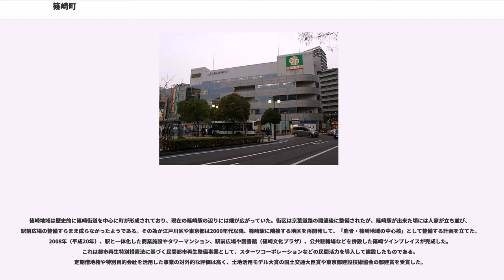篠崎町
篠崎町（しのざきまち）は、東京都江戸川区東部の地名・町名。現行行政地名は篠崎町一丁目から八丁目。住居表示実施済み区域である。郵便番号は133-0061。

篠崎町は江戸川区東部に位置し、江戸川で千葉県と画する東京都の東端の町である。面積は2.0289平方kmで、区内で5番目に大きな町である。隣接する地域は、北は上篠崎二・四丁目、東は江戸川を挟んで対岸に千葉県市川市大和田、南東の一部で東篠崎町および東篠崎一丁目、南は下篠崎町・南篠崎町一・四・五丁目、西は谷河内および鹿骨二丁目である。周辺の北篠崎、上篠崎、西篠崎、下篠崎町、東篠崎、東篠崎町、南篠崎町を総称して「篠崎」と呼称されることがある。また京葉道路を境に管轄する江戸川区の事務所が異なるため、京葉道路以北は鹿骨地区、以南は東部地区として考える場合がある。

篠崎町は江戸川右岸にあり、旧江戸川と江戸川放水路の分岐点に位置する町である。川と町の間には広大な河川敷（篠崎緑地）が広がり、都立篠崎公園と共に町の周囲を取り囲んでいる。篠崎緑地では毎年8月に江戸川区花火大会が開催され、篠崎ポニーランドや「こども未来館」などの江戸川区のレクリエーション施設が連なっており、一種の観光地になっているようである。篠崎町の北部が属する鹿骨地区は江戸川区の中では比較的に標高が高い地区である。しかし過去にカスリーン台風の浸水被害があり、上流部が決壊すると再び浸水すると言われている。中世から陸地だった為か地震災害時でも篠崎駅の西側は地盤液状化がほとんど発生しないのではないかと言われる一方、河川敷を中心に液状化の恐れがある。その為か江戸川区は江戸川右岸のスーパー堤防化や篠崎公園の高台化を行い、最悪の場合は区民を対岸の国府台に避難させる計画を立てているようである。

篠崎町は区内で9番目に人口が多い町であり、1万601世帯、2万3488人（2011年1月）が在住している。篠崎街道沿いの4丁目や篠崎駅がある7丁目は人口密度が比較的高いものの、全体としては平均を下回る区内48町中35位である。

篠崎町には951の事業所があり、7781人が働いている。事業所当たりの従業員数（約8人）は区内平均（約9人）をやや下回っているが、事業所数は9位・従業員数は10位であり、区内では上位のビジネス街である。業種は卸売業・小売業（23％）、製造業（15％）、建設業（11％）、宿泊業・飲食サービス業（9％）、クリーニング業や美容所、パチンコなどの生活関連サービス業と運輸業（8％）が多いようである。

篠崎町は町域の西端を東京都道307号王子金町江戸川線（柴又街道）、東端を東京都道451号江戸川堤防線（篠崎街道）、北端を鹿骨街道が走り、中央部を東西に京葉道路が横断する陸上交通の盛んな地域である。特に京葉道路には、江戸川大橋や篠崎インターチェンジがあり、京葉道路の一般国道部分が高速道路部分に合流する為、日中（7時～19時）だけで8万512台（都内17位）が通過する陸上交通の要所になっている。なお江戸川大橋は自動車専用であり、徒歩・自転車で対岸の本八幡に直接行くことはできず、東京都立篠崎高等学校そばの篠崎水門の歩行者用の橋を渡って、妙典を経由しなければならない。

住宅地の地価は、2017年（平成29年）の公示地価によれば、篠崎町2-53-20の地点で32万1000円/mとなっている。

「篠」とは細く小さくて群がって生える竹や笹の総称であり、篠崎という名は「砂州上でしかも篠竹が生い茂っていた土地」に由来すると言われる。この地域は下総国の国府に近く、中世には葛西御厨の篠崎郷があったと伝えられている。御厨とは有力な神社の荘園の事であり、葛西御厨は伊勢神宮の荘園だった。平安時代末期には葛西清重が治めていたが、葛西氏が衰えると千葉兼胤や後北条氏の重臣の遠山直景の所領となった。後北条氏が活躍した戦国時代には篠崎街道は岩槻道と呼ばれており、行徳塩田の塩を岩槻城まで運ぶ重要なルートだったと言う。江戸時代には旗本の知行地となり、上篠崎は木村氏（後に松浦氏）、下篠崎は本多氏が所領した。上篠崎と比べると下篠崎の方が若干大きく、元禄の検地は300石と453石、1872年（明治5年）の人口は166戸596人と160戸838人だった。村には小合溜井を水源とする用水路が整備され、水田が広がり、川と村の間には堤防が作られ、その外側には萱野が広がっていた。村人は農業の傍ら、水戸佐倉街道の新宿を助郷したり、農閑期には篠竹を材料にして「篠崎ざる」や「篠崎むしろ」を作っていたと言う。

中世...